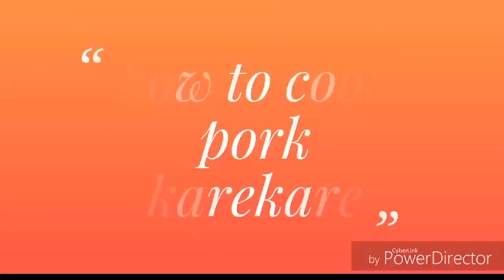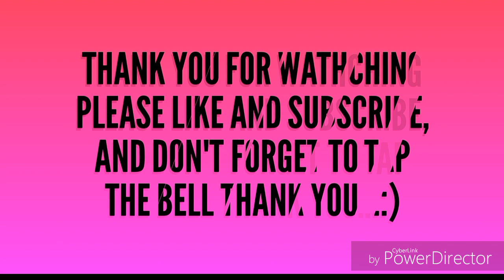How to cook pork kare kare healthy and delicious food (Filipino dish )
Hello guys thank you for watching sana nagustuhan ninyo ang aking mga niluluto if you like to add me on facebook just type this ...thank you don't forget to subscribe my channel... Love you!